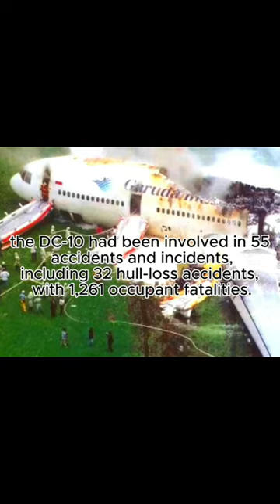death cruiser 10 or we call the flying death machine